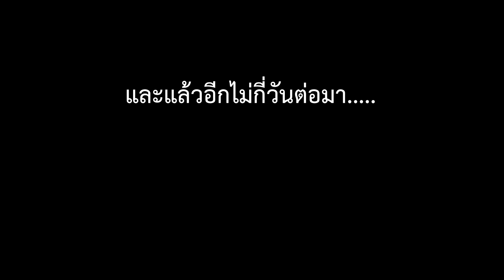Sims 4 Identity V | Ep.1 รักวุ่นวาย ของนายชาดำ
เริ่มซีรีส์ใหม่กับน้องอิไลหรือนายชาดำ